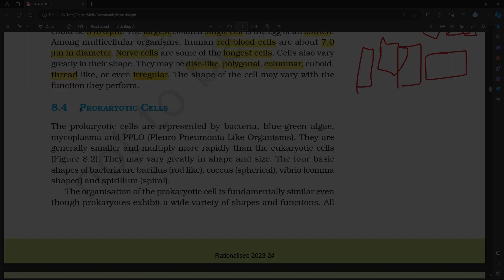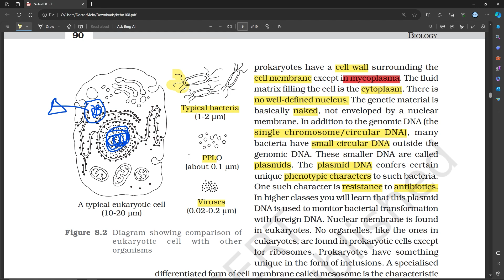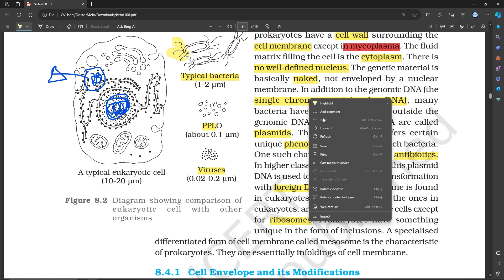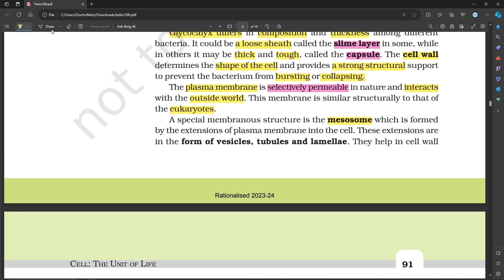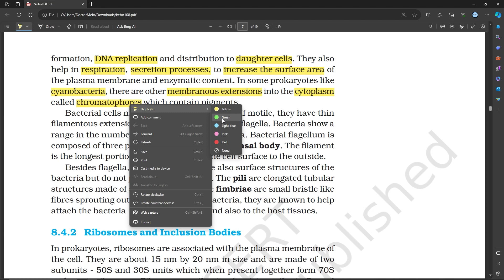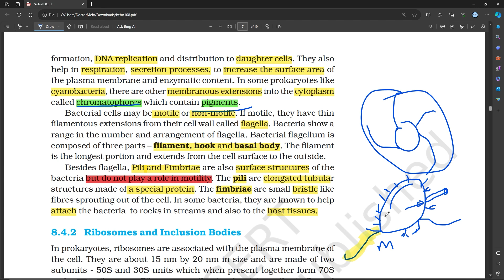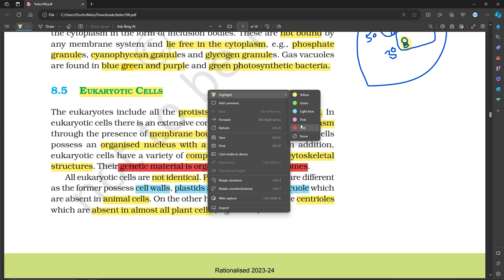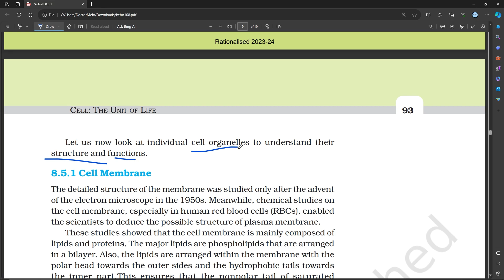CELL THE UNIT OF LIFE CLASS 11 | PROKARYOTIC CELL | NEET ! NCERT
ncert reading